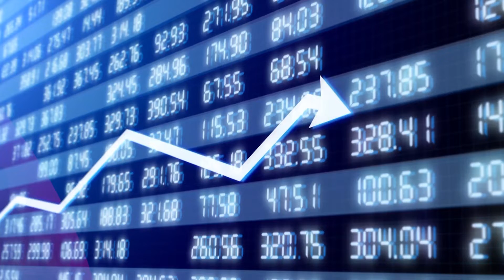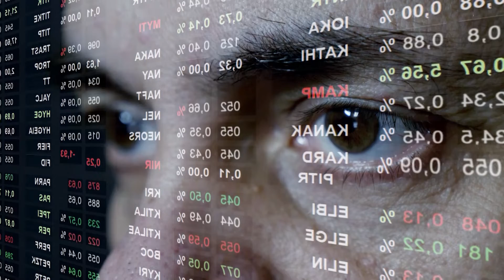Выгоды и риски инвестирования в ценные бумаги